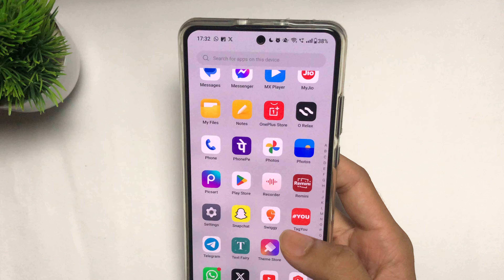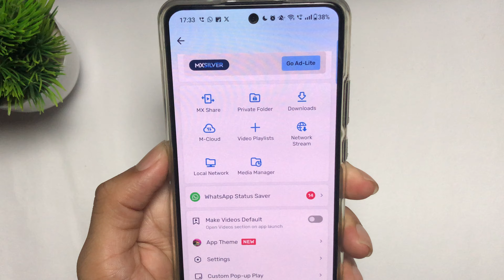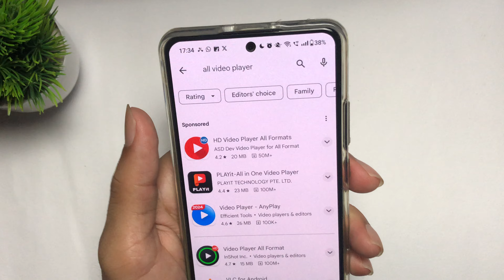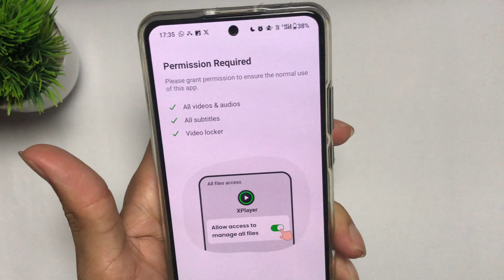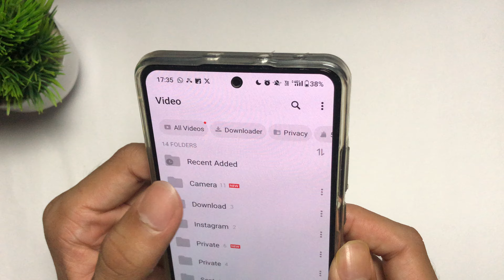How to fix mx player eac3 not supported | Mx player eac3 audio not supported problem 2024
🎥in This Video I teach in how to fix this audio format eac3 is not supported mx player

🔍Your Query:
1. mx player eac3 audio not supported
2. mx player eac3 not supported fix problem
3. mx player audio codec eac3
4. eac3 audio mx player
5. this audio format eac3 is not supported mx player
6. mx player eac3 is not supported